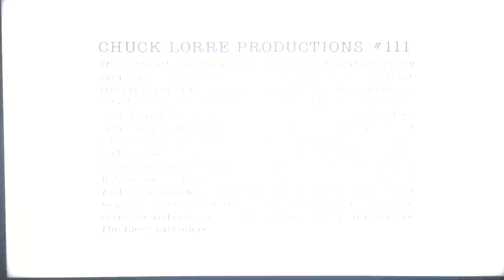Chuck Lorre Productions #111/ The Tannenbaum Company/ Warner Bro. Television (2004)